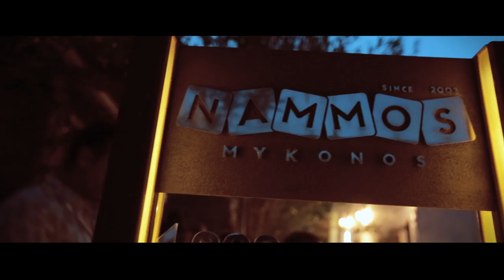MADE IN MYKONOS 2016 official aftermovie at NAMMOS MYKONOS | Saturday 23 July 2016